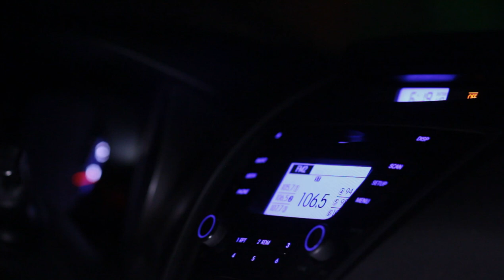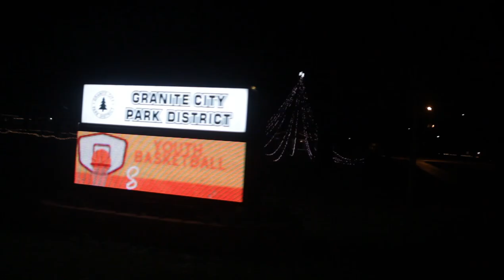Lost Destination, directed by Joshua Borkowski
A man driving at night finds himself stuck in a mysterious loop.